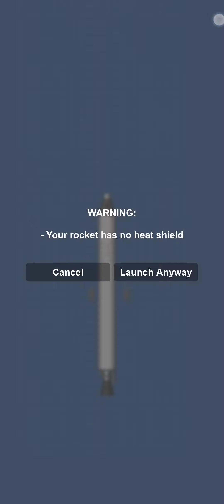February 6, 2024